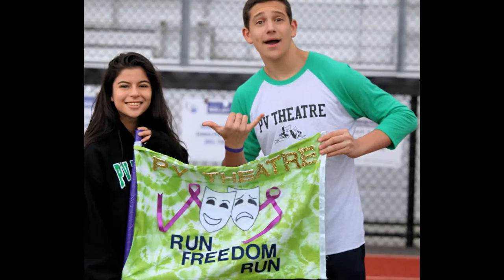Relay for Life 5.15.16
American Cancer Society’s event called Relay for Life took place on Sunday, May 15th at the Westwood High School in Pacack Valley. It was/is a wonderful, eye-opening experience for students and adults. It is a celebration of those who have battled cancer and survived as well as the remembrance of those who have lost their lives to this horrible sickness. The poignant event's goal is to  fight back against this terrible disease. Every year, it is a great success and the amount of money raised is astonishing. Caring people join together and create teams. One person per team is walking around the track of the school at all times. Also, there are games, activities, food, and many ceremonies.

I was invited to photography the event and is my great honor to be able to contribute by sharing these photos with one and all. You are welcome to freely down load any photo you like and if you are inclined to purchase an on line print, all monies will be donated to the American Cancer Society in your name.

Zoltan